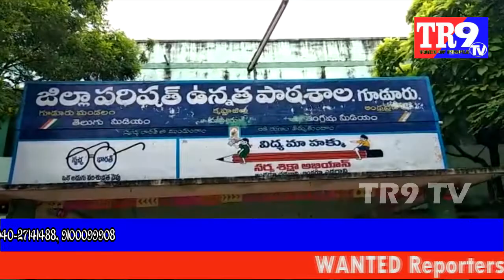REUNION OF OLD STUDENTS ||జిల్లా పరిషత్ ఉన్నత పాఠశాలలో పూర్వ విధ్యార్థుల సమ్మేళనం || TR9 TV